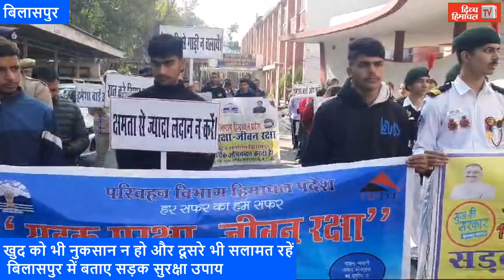खुद को भी नुकसान न हो और दूसरे भी सलामत रहें, बिलासपुर में बताए सड़क सुरक्षा उपाय